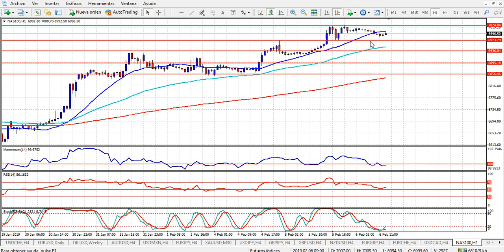Análisis índices bursátiles Miércoles 6 de febrero de 2019